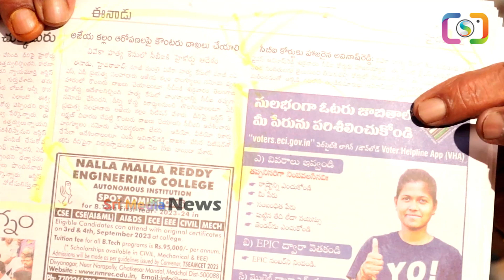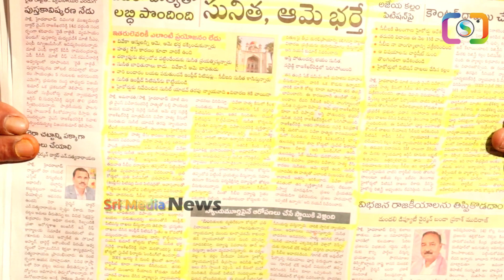న్యాయం గెలిచింది: వివేకా హత్య చేసినోళ్లు..చేయించినోళ్లు దొరికేశారు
WATCH : న్యాయం గెలిచింది: వివేకా హత్య చేసినోళ్లు..చేయించినోళ్లు దొరికేశారు